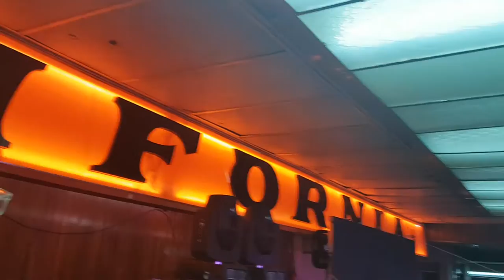SUPER GRUPAZO LA TREGUA - CALIFORNIA DANCING CLUB